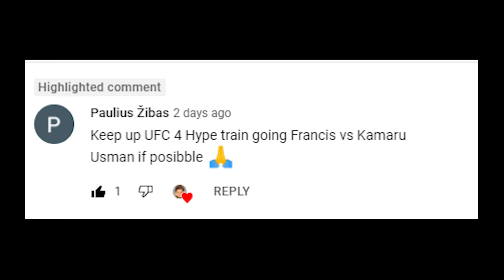Francis Ngannou Vs. Kamaru Usman : UFC 4 Gameplay (Legendary Difficulty) (AI Vs AI) (PS4)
This Fight Will Never Happen !! But Either Way This Was A Fire Request. Today We Got Francis Ngannou Vs. Kamaru Usman. Y'ALL READY !?!? LETS GOOO !!!

Make Sure To Comment Which Matchup You Want To See Next !  MUCH LOVE !

Here Are The Rules For This Fight :

5 Round Fight
Real Clock Time
Legendary AI
CPU VS CPU
MMA Rules